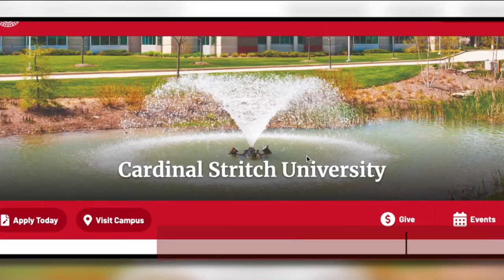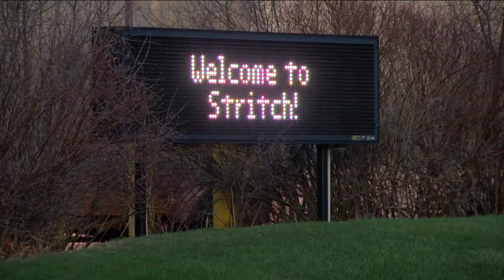Cardinal Stritch University closing permanently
Cardinal Stritch University is closing permanently effective May 22, President Dr. Dan Scholz announced Monday.

Dr. Scholz noted fiscal realities, a downward enrollment trend, the pandemic, and the need for more resources for the shutdown, calling it a "no-win situation."

"I am here to report that the Sisters of St. Francis of Assisi has accepted the recommendation of the University Board of Trustees to suspend and cancel all education services, activities, and programs, effective May 22, 2023, and begin the wind-down process of the university operations after the current spring semester," Dr. Scholz shared.